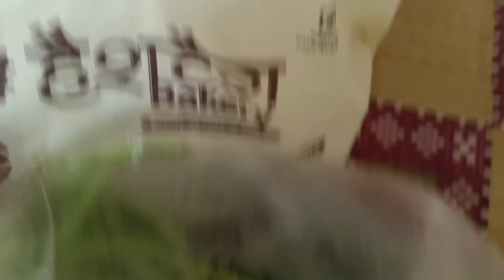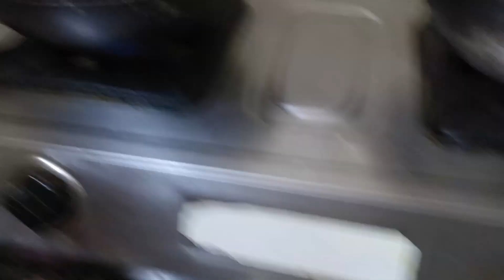Delhi Ma Ration Pani Le Nai Paisa Khatam Vayi Sakyo | Sharmila Di Le aju 600 dinu vayo party ko bhag